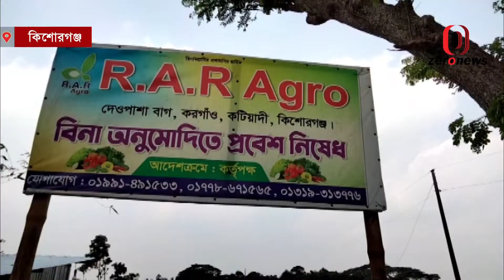কটিয়াদীতে অসময়ে গোল্ডেন ক্রাউন তরমুজ চাষে ব্যাপক সাড়া ফেলেছেন তিন শিক্ষিত যুবক | Zero News